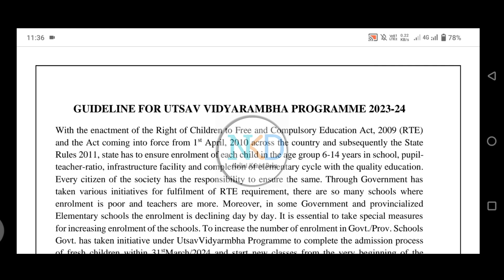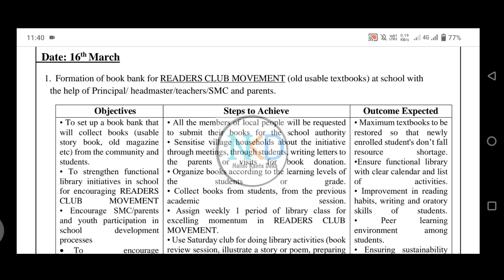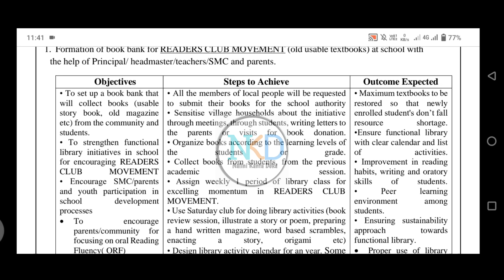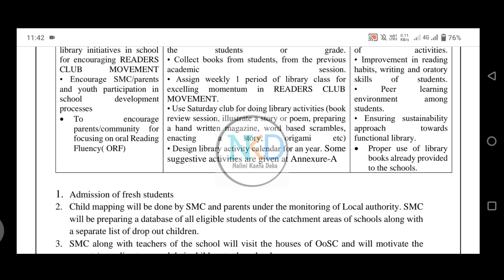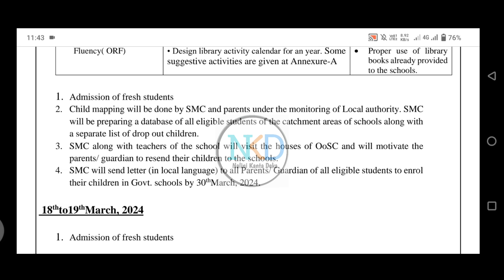Utsav Vidyarambha Guideline // 15 আৰু 16 মাৰ্চ তাৰিখে বিদ্যালয় সমূহে কি কি Activity কৰিব লাগিব //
o